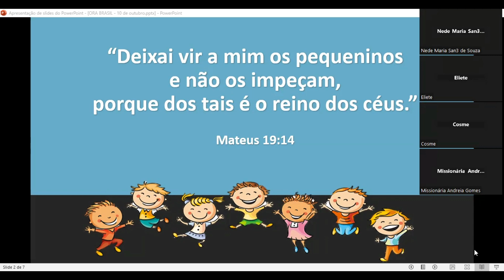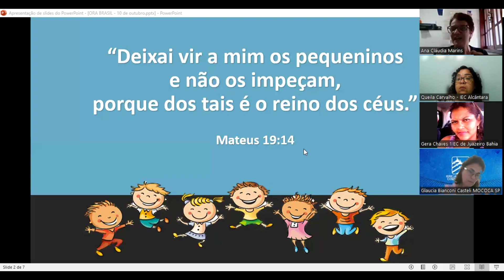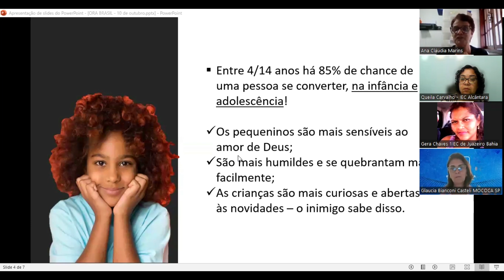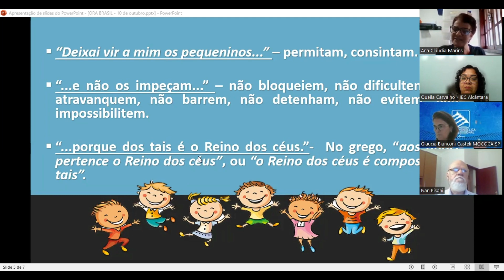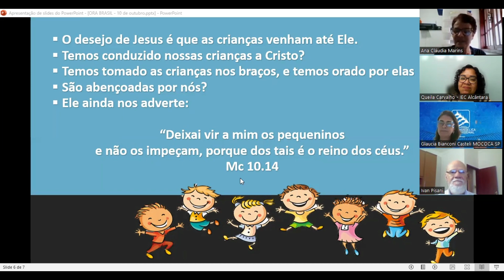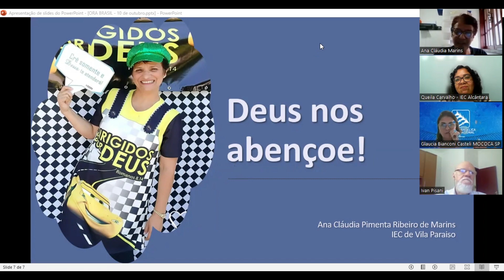MOVIMENTO: ORA, BRASIL! - MENSAGEM: DCA. ANA CLÁUDIA - LOUVOR: VALENTINA BORGES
Reunião de Oração do Movimento Ora, Brasil!
10 de outubro de 2023
Nesta reunião oramos pelas crianças e tivemos a participação de uma criança adorando ao Senhor: Valentina Borges (IEC Alcântara - SG - RJ)
As reuniões são realizadas às terças de 15 em 15 dias pela plataforma zoom.
Horário: 07h da manhã (Horário de Brasília)
Participe!
Link na Bio do Instagram da UIECB